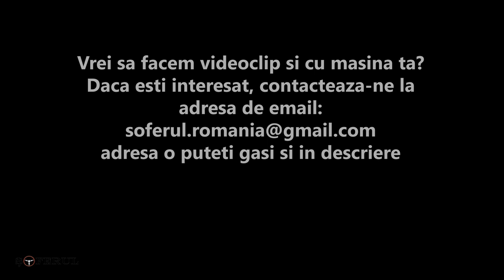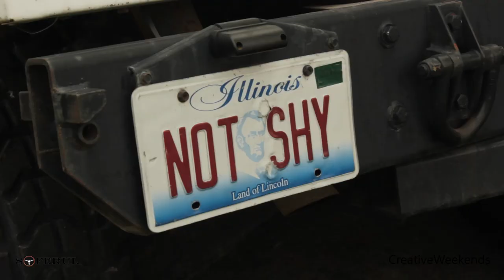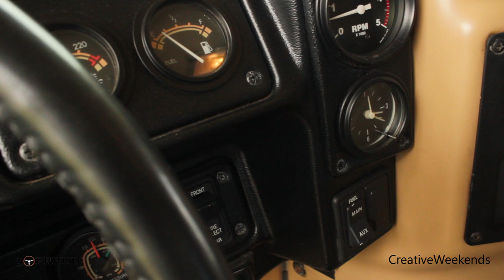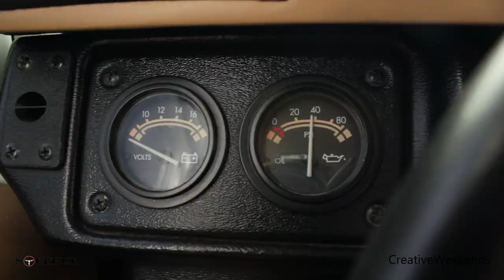Review - Hummer H1 (Premiera Nationala)